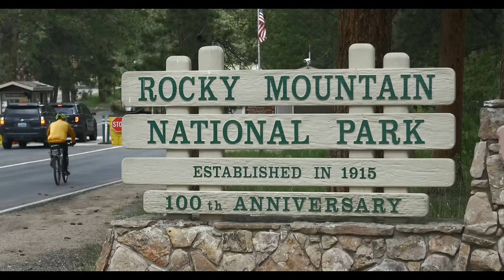Missing 411- The Movie